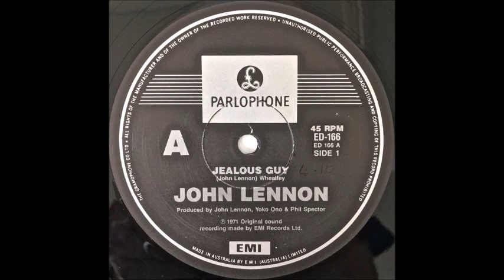Jealous Guy COVER Keyboard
Jealous Guy    -  John Lennon  -  1971
And imagine... Elton John on piano.

YAMAHA  psr-s670
Style :  70 Glam Piano
Voices : Concert Grand Piano + str / Harmonica + str  / Whistle + str